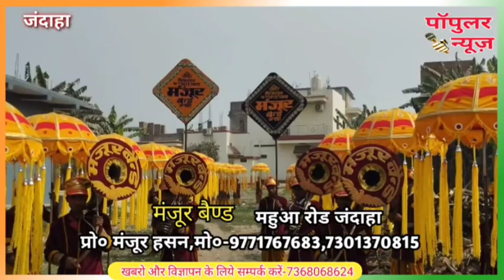Manjoor Band Jandaha mahashivratri 2023